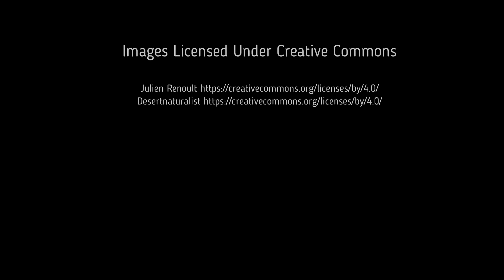Facts: The Black Striped Salema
Quick facts about these fish that are only found in the Galapagos! The black striped salema (Brachygenys jessiae, Xenocys jessiae). Black striped salema facts!

Fitter, Julian, et al. Wildlife of the Galápagos: Second Edition. United Kingdom, Princeton University Press, 2016.
Allen, Gerald Robert, and Robertson, D. R.. Fishes of the tropical eastern Pacific. United States, University of Hawaii Press, 1994.

*All footage was filmed by Deep Marine Scene